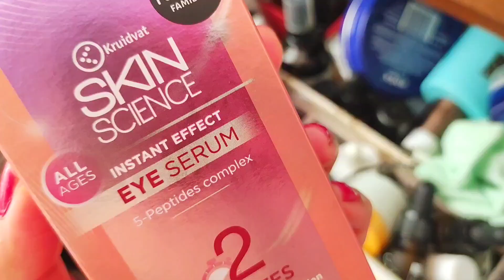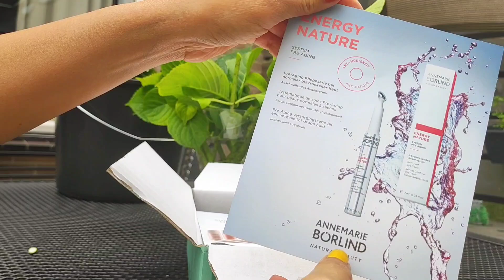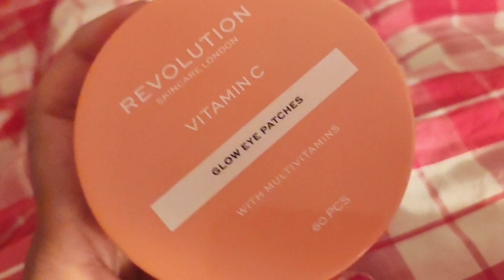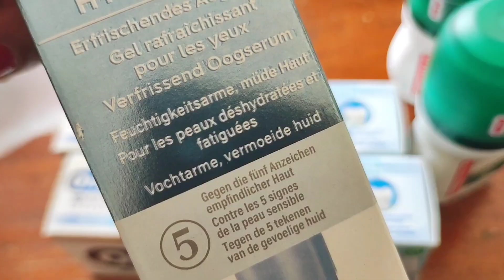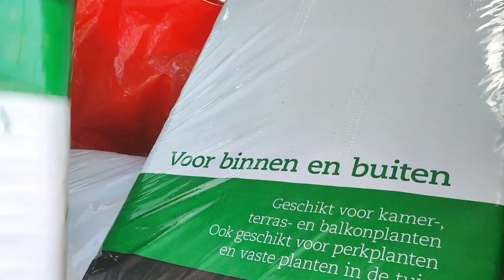Virale zure komkommer proeven, Unboxing - Weekvlog | Dhinivlog